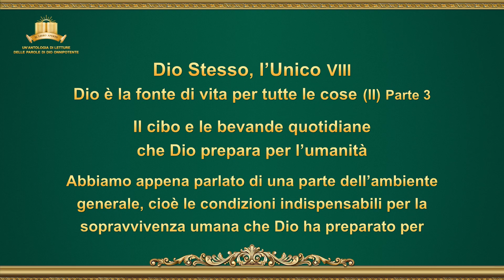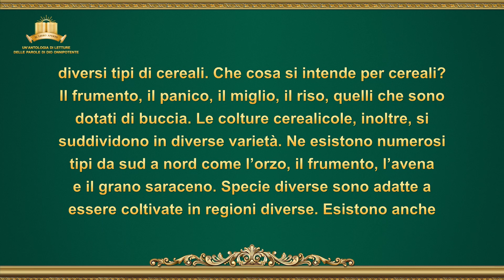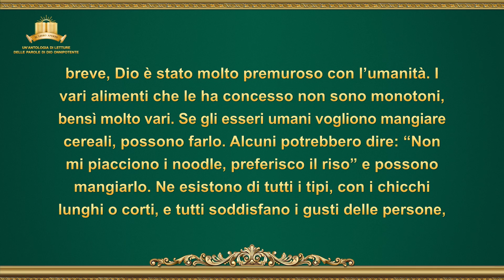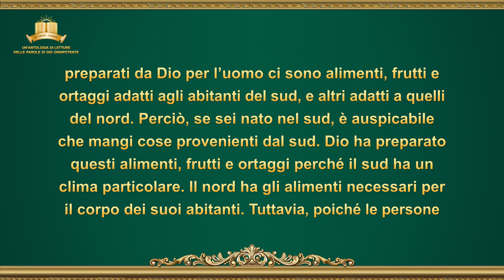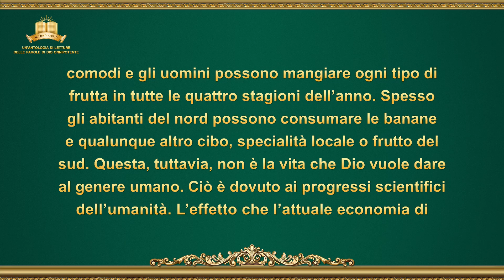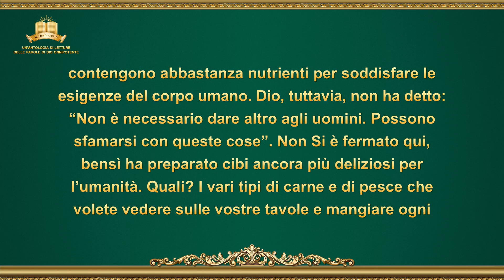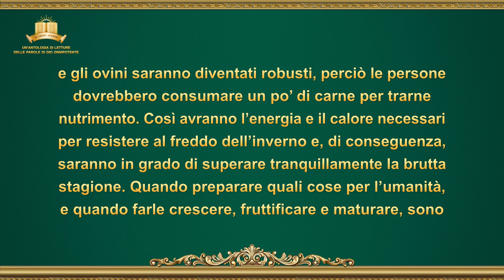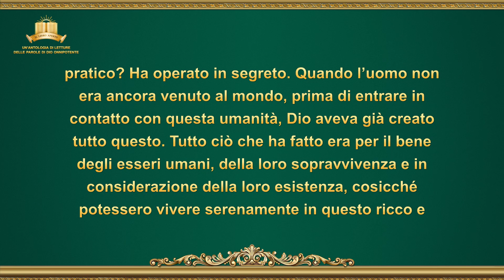La parola di Dio – Dio Stesso, l’Unico VIII: Dio è la fonte di vita per tutte le cose (II) (Parte 3)